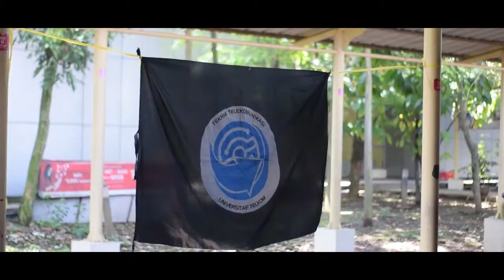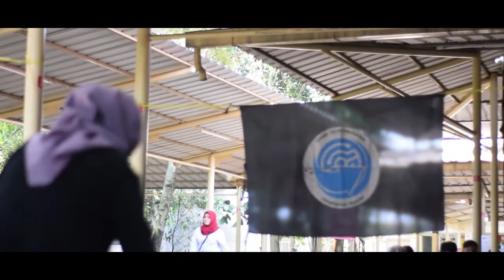TELCO COFFE DAY | HMTT 2018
Kenikmatan segelas kopi tidak akan terasa hangat jika tidak disantap bersama keluarga, ataupun kerabat terdekat. Mulailah hari terbaikmu dengan menikmati secangkir kopi.

"Dan kopi tak pernah memilih siapa yang layak menikmatinya. Karena dihadapan kopi kita semua sama"

Video by
Departemen Media Development HMTT 2018